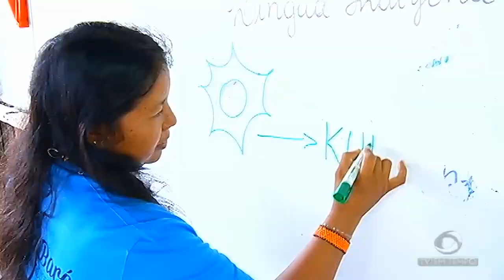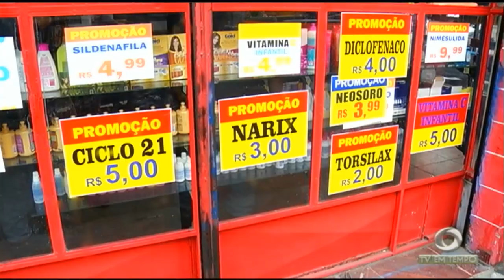Educandos: Homem é executado com mais de dez tiros enquanto tomava café em uma banca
01º BLOCO JORNAL 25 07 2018 - Educandos: Homem é executado com mais de dez tiros enquanto tomava café em uma banca